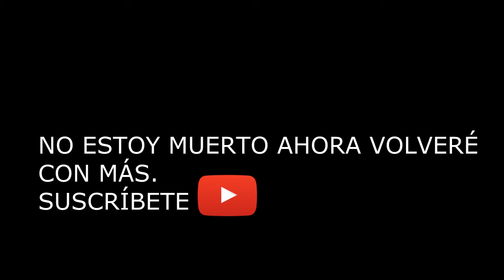DOSOGAS CANCIONES 12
*-*-*-*-*-*-*-*-ABREME*-*-*-*-*-*-*-*-*-*-*-*-